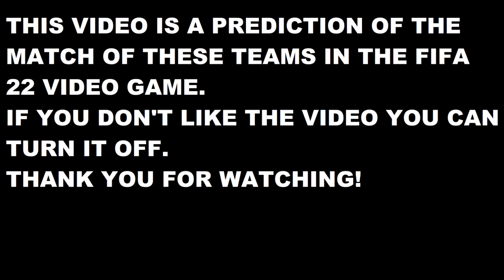PSV - Villarreal - My reactions and comments FIFA 22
This video will play PSV - Villarreal  reactions